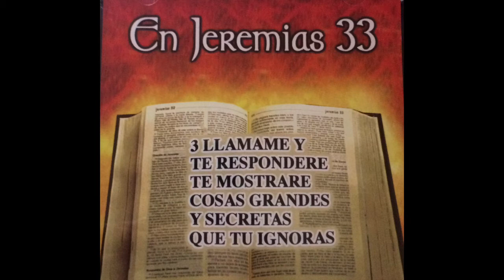La Promesa - Juan Manuel Caballero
Para Contrataciones Juan Manuel Caballero